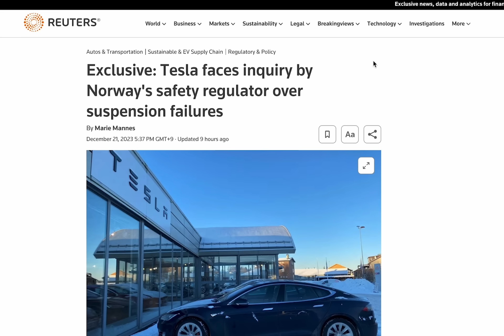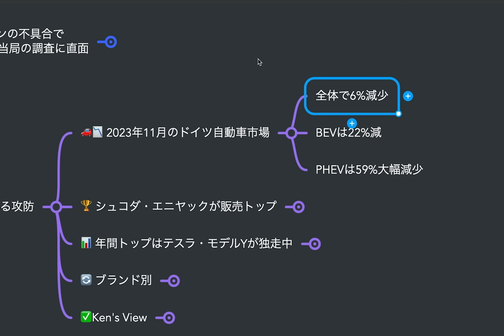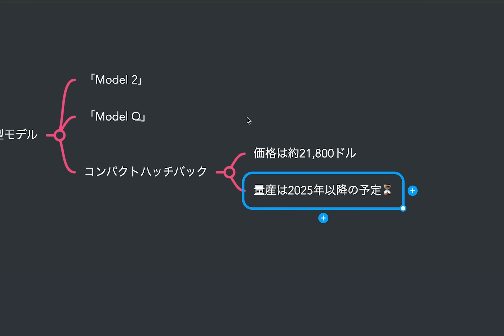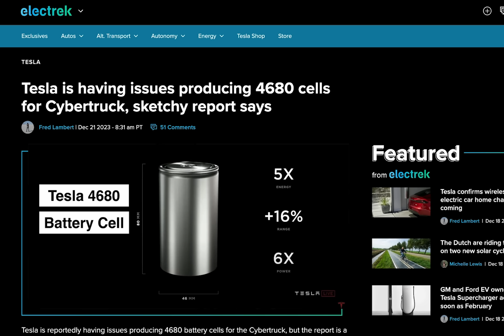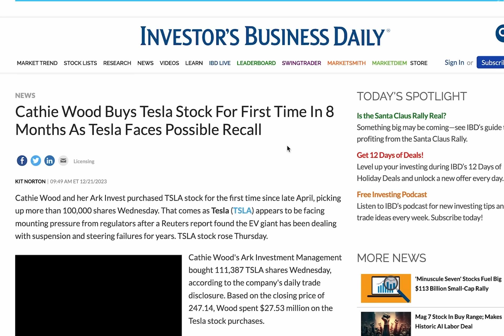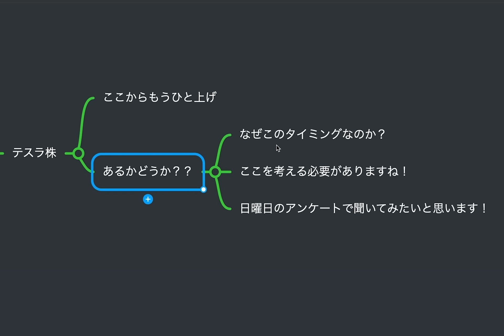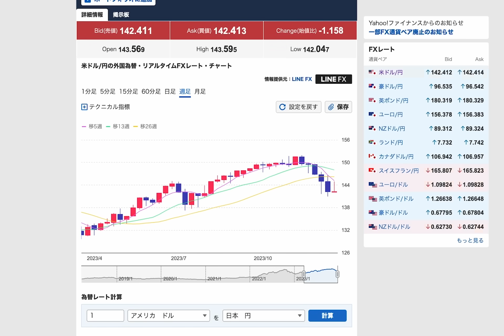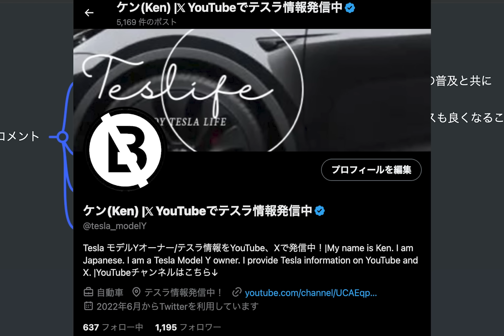キャシー・ウッドが8ヶ月ぶりにテスラ株を購入へ / サイバートラック用4680セルの生産に問題ありとの大雑把な報道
▶︎今週のアンケートはこちらより

00:46 独占 テスラ、サスペンションの不具合でノルウェーの安全規制当局の調査に直面
01:48ドイツのEV市場をめぐる攻防 第11回 BMWが輝く
03:59 テスラの廉価モデルが間もなく中国へ？ギガ上海が大幅に拡大
05:44 GMとフォードのEV所有者、早ければ2月にもテスラのスーパーチャージャーを利用可能に
06:50テスラ、サイバートラック用4680セルの生産に問題ありとの大雑把な報道
08:59 テスラがリコールの可能性に直面する中、キャシー・ウッドが8ヶ月ぶりにテスラ株を購入
09:38 今日のキャシーさん
09:47 まとめ
10:28 お知らせ
11:42マーケットチェック
12:24今日のコメント
14:06 追伸

▶︎ウィブル証券に関して

▶︎イーロン・マスクさんの伝記

・お金の向こうに人がいる

2022年製モデルY所有、テスラ株投資など行なっています。